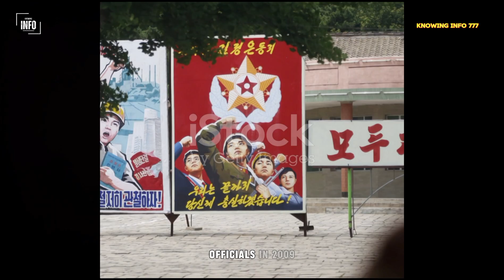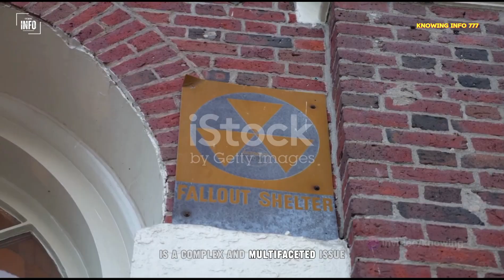Kim Jong Un The Dictator Of North Korea| KNOWING INFO 777